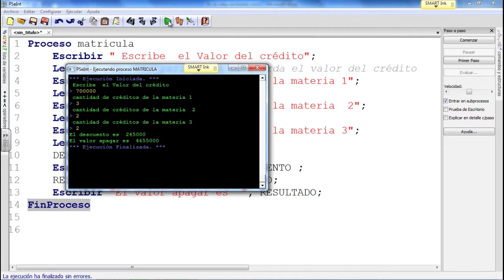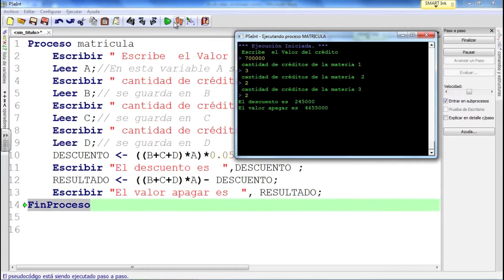algoritmos 2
TECNOLOGÍA
INNOVACIÓN
CULTURA
VIDA

ORALIA CORTÉS GRAJALES
Docente

2014